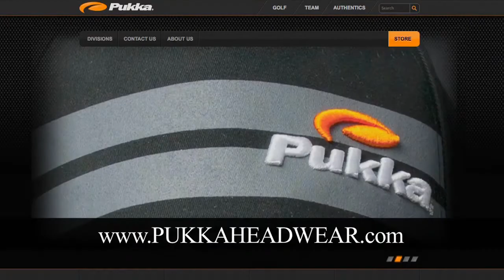Customized Golf Hats: Pukka Headwear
Pukka headwear combines an proprietary production process with first-class customer service.  The product development team and design delivers the best headwear to golfers everywhere.  Pukka started in 2003 as a premium brand of golf headwear, since Pukka has defined the future of custom headwear.  Pukka is the most sought after custom team cap in high school sports. Pukka hat combines a fundamental silhouette with an array of unique appliques and contrast options to give each hat its own distinct sense of style and appeal.